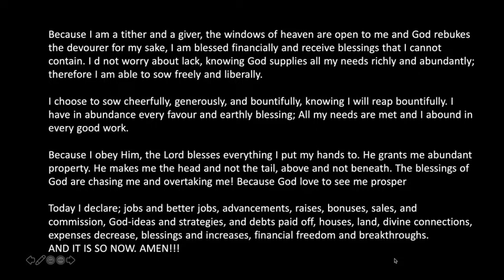The Excelling Church | Ga: Sunday "Jesus Encounter" : THE TRAFFIC LIGHT (Pt. 2)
Welcome to The Excelling Church | Ga!
Join us as we have another Sunday "Jesus Encounter"!
Today we continue our Sunday series entitled, "THE TRAFFIC LIGHT"
Pastor Des has an amazing word from God just for you!!
We pray you will be blessed!